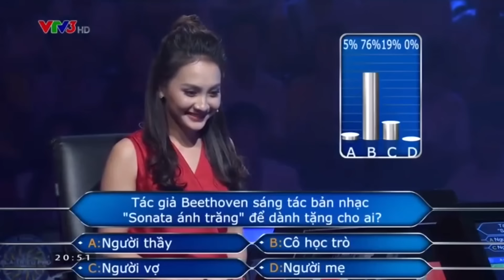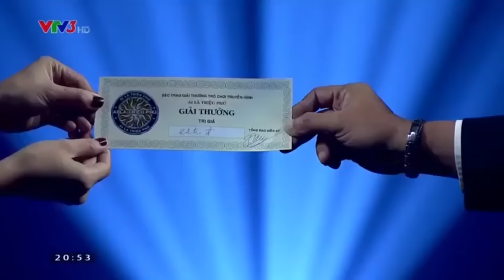Diễn viên Bảo Thanh kể về mẹ chồng khi tham gia Ai là triệu phú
Chia sẻ trong khi tham gia Ai là triệu phú, diễn viên Bảo Thanh cho biết, mẹ chồng cô rất yêu thương con cháu chứ không giống như mẹ chồng trong phim "Sống chung với mẹ chồng" mà cô đã đóng.

Nữ diễn viên cũng đã có một phần thi thú vị trong chương trình Ai là triệu phú.